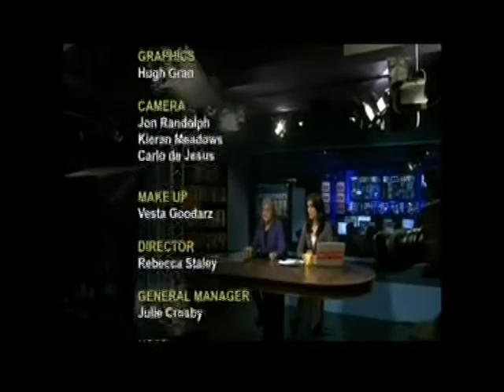DemNow-Chomsky:USA Foreign Policy Hypocracy